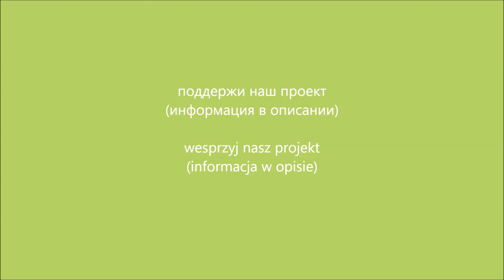ЗАКУЛИСКА - запястная кукла на карантине